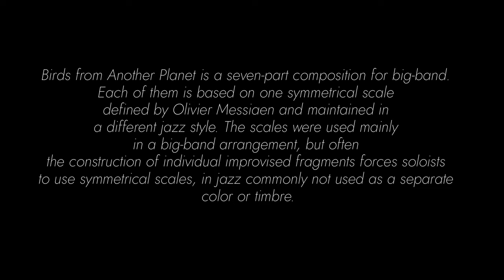Piotr Scholz | „Birds from Another Planet” [OFFICIAL TEASER #2]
Official teaser of album Piotr Scholz „Birds from Another Planet”, which premiere on Friday, 15th October 2021!

Birds from Another Planet is a seven-part composition for big-band. Each of them is based on one symmetrical scale defined by Olivier Messiaen and maintained in a different jazz style. The scales were used mainly in a big-band arrangement, but often the construction of individual improvised fragments forces soloists to use symmetrical scales, in jazz commonly not used as a separate color or timbre.

Piotr Scholz - conductor, composition

Maciej Kociński - soprano saxophone
Seweryn Graniasty - alto saxophone
Kuba Marciniak - tenor saxophone
Maciej Sokołowski - tenor saxophone
Marek Konarski - baritone saxophone

Tomasz Orłowski - trumpet
Kajetan Sobieraj - trumpet, flugelhorn
Patryk Rynkiewicz - trumpet
Kacper Grzanka - trumpet

Piotr Banyś - trombone
Adam Kurek - trombone
Wojciech Jeliński - trombone
Gracjan Matouszek - bass trombone

Dawid Kostka - guitar
Filip Chojnacki - piano
Nikodem Kluczyński - double bass
Staś Aleksandrowicz - drums

Recorded June 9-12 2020 by Przemek Ślużyński at MM Studio, Poznań, Poland
Mixed by Przemek Ślużyński
Mastered by Michał Kupicz
Record label: Audio Cave

Video: Sisi Cecylia & Krzysztof Baumgertner
Aerial photography: Robert Kubiszyn

Sponsors & Partners: Era Jazzu, Jazz Forum, JazzPress, RadioJazz.Fm, Polska Płyta / Polska Muzyka